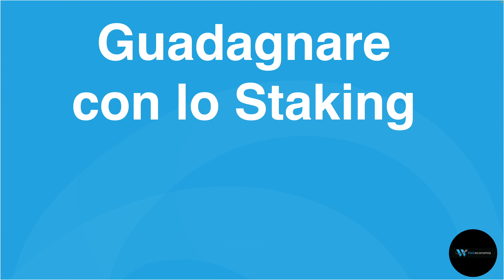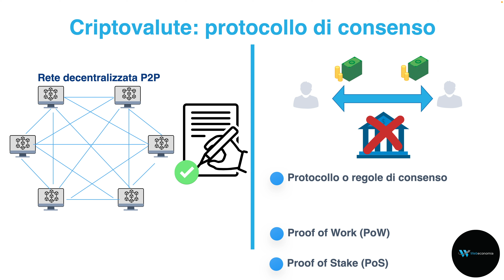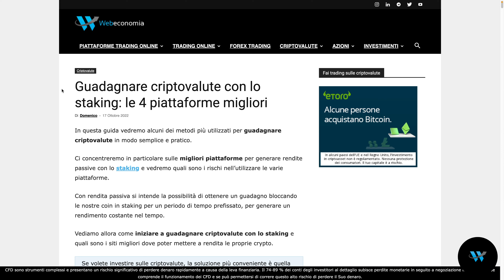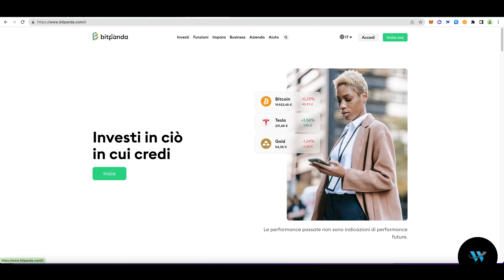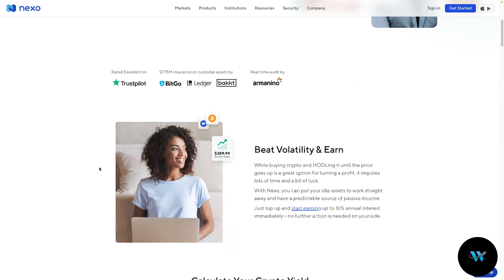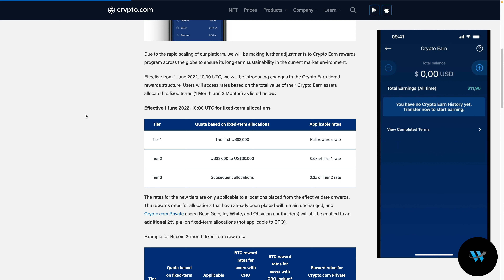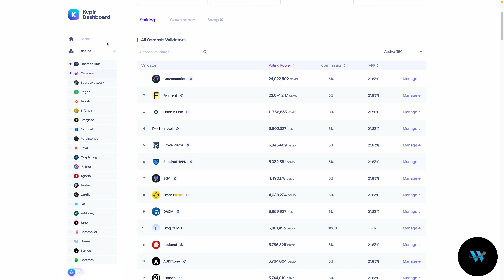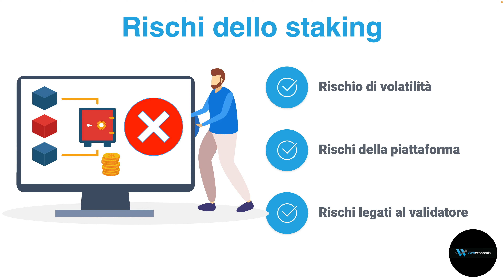GUADAGNARE Criptovalute con lo STAKING | Ecco le PIATTAFORME che devi conoscere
In questa guida vedremo alcuni dei metodi più utilizzati per guadagnare criptovalute in modo semplice e pratico.

Ci concentreremo in particolare sulle migliori piattaforme per generare rendite passive con lo staking e vedremo quali sono i rischi nell’utilizzare le varie piattaforme.

Con rendita passiva si intende la possibilità di ottenere un guadagno bloccando le nostre coin in staking per un periodo di tempo prefissato, per generare un rendimento costante nel tempo.

Vediamo allora come iniziare a guadagnare criptovalute con lo staking e quali sono i siti migliori dove poter mettere a rendita le proprie crypto.

📈 Vuoi provare il broker che uso per fare trading?

Ecco tutti i link alle migliori piattaforme per fare Staking:

1. Bitpanda Staking

2. Binance Earn

3. Crypto.com

00:00 Introduzione allo staking
01:19 Guadagnare con lo staking è possibile?
02:52 Criptovalute: protocolli di consenso
04:42 Cos' è lo Staking?
05:12 Staking vs Earning
06:25 Staking Rewards
09:13 Piattaforme: Bitpanda Staking
10:45 Binance Earn
12:11 Staking su Nexo
14:19 Staking su Crypto.com
16:11 Come fare staking dal wallet
18:12 Quanto si guadagna con lo staking?
20:12 Rischi dello Staking

L’autore fornisce informazioni e analisi che non costituiscono in alcun modo raccomandazioni di investimento o consulenza o consiglio su strumenti finanziari, né generale né particolare a nessun soggetto.

Tutte le considerazioni fatte dall'autore dell'articolo sono soggettive e dunque rientrano nelle opinioni personali e come tali devono essere considerate. Il contenuto dei post rispecchia l'opinione personale dell'autore e della redazione e sono scritte con finalità di informazione e non al fine di invogliare a fare trading o a investire su qualunque mercato finanziario/o strumento.

L'attività di trading e di speculazione sui mercati finanziari o di investimento tramite strumenti derivati costituisce un rischio di perdita di capitali. Pertanto lo staff l'autore del video non si assumono alcuna responsabilità legata a investimenti errati o decisione prese tramite analisi di qualsiasi genere.

"I CFD sono strumenti complessi e comportano un rischio elevato di perdere rapidamente denaro a causa della leva finanziaria. La stragrande maggioranza dei conti dei clienti al dettaglio perde denaro quando opera con i CFD. Dovreste valutare se avete capito come funzionano i CFD e se potete permettervi di correre il rischio elevato di perdere il vostro denaro".

L’Utente, pertanto, si assume ogni responsabilità e non ritiene il canale e tutti i suoi autori responsabili per eventuali perdite/danni diretti o indiretti che possano scaturire dalla lettura delle analisi, dalla loro inesattezza/e incompletezza oltre che accuratezza. Ogni utente che vuole investire sarà pertanto tenuto a informarsi assumendosi i rischi di eventuali investimenti non basandosi solo sulle analisi tecniche fornite in questo canale.